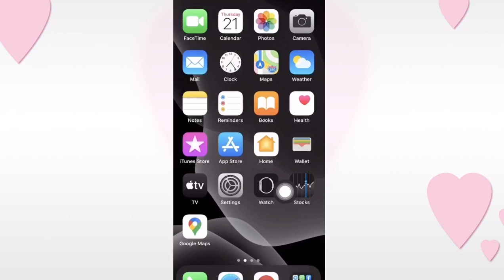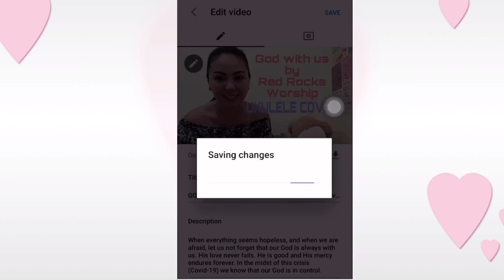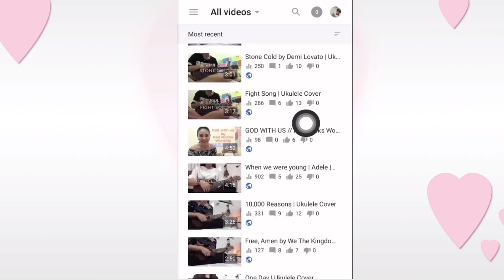How to add THUMBNAIL to your YouTube videos using your mobile phone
Sana makatulong ang na video na ito sa inyo! ☺️

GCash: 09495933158